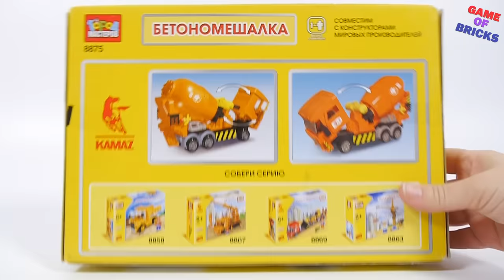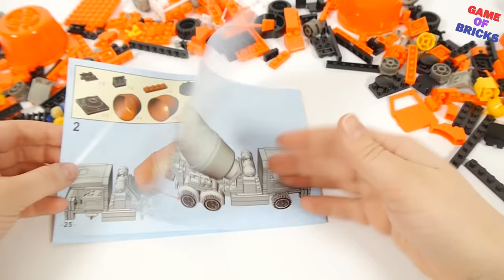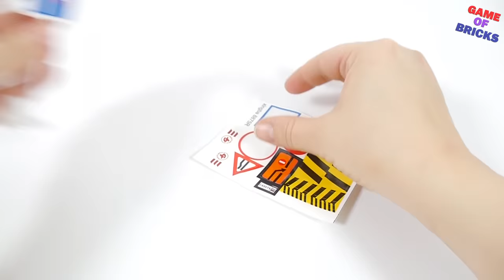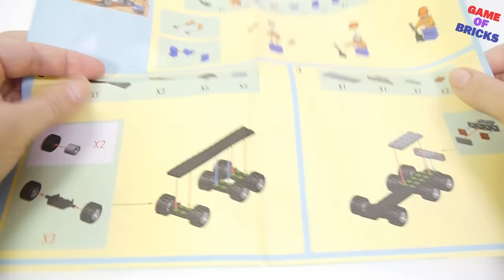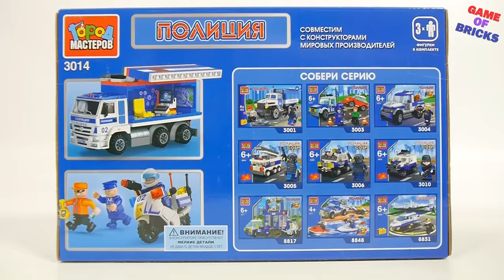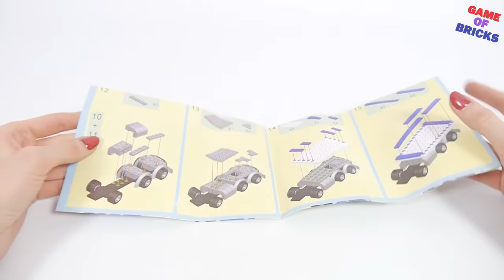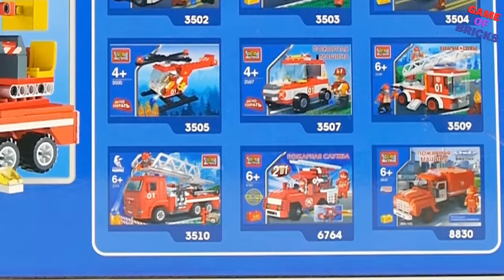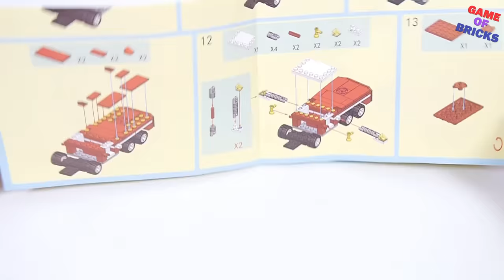How to Build Lego KAMAZ Trucks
►Here are some shops where you can buy LEGO Sets :
-300 Rub  - GAMEOFBRICKS-AF

 ► Desc
00:04 - Gorod Masterov  8875 big mixer truck
10:34 - Gorod Masterov  7531 Yellow truck
14:17 - Gorod Masterov  3014 Police truck
23:36 - Gorod Masterov 3511 Require truck